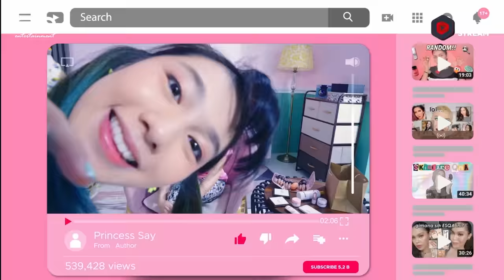Princess & The Boss - Official Trailer | Coming Soon on Maxtream